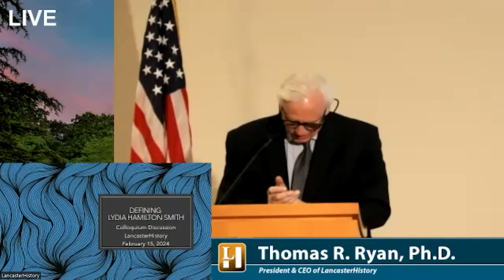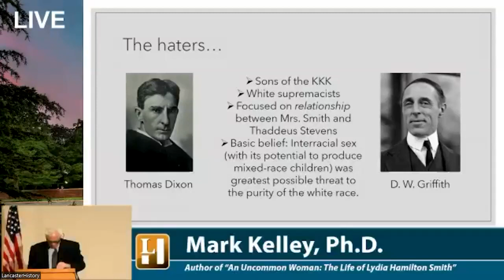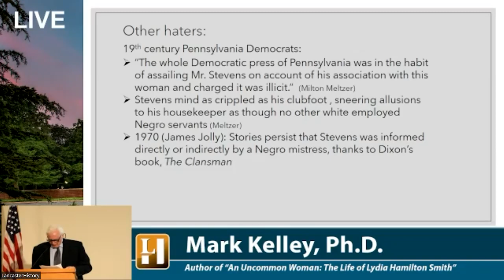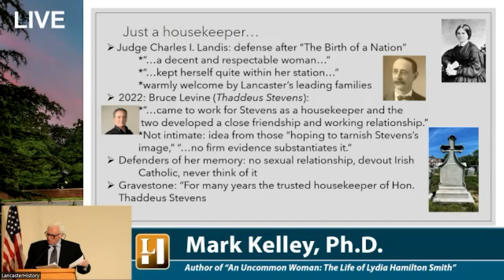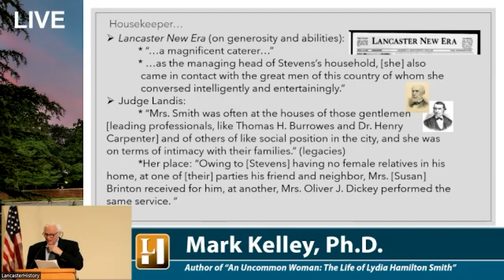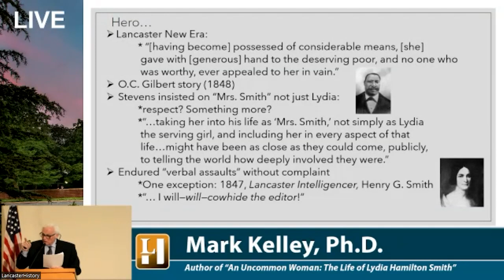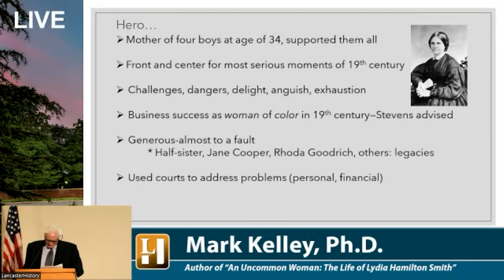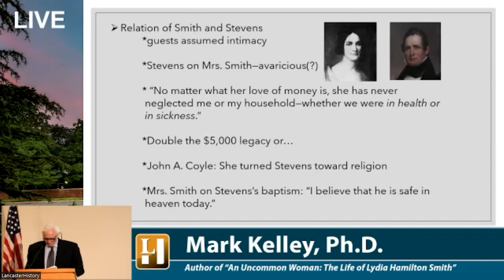"Defining Lydia Hamilton Smith" | Feat. Dr. Mark Kelley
On Thursday, February 15, LancasterHistory welcomed author Mark Kelley for a discussion on his latest book, "An Uncommon Woman," a new biography of Lydia Hamilton Smith (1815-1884), a prominent mixed-race businesswoman who lived in Lancaster, Pennsylvania.

Copies of "An Uncommon Woman" are available at LancasterHistory's Museum Store, located at 230 N. President Avenue in Lancaster,

Many thanks to Dr. Kelley for allowing us to record and make his presentation publicly accessible so that many more can enjoy it!

This video has been edited to only include featured material.

If you enjoyed this lecture and would like to help LancasterHistory bring more interesting speakers to our region, please consider making a gift to support our educational programs Thank you!